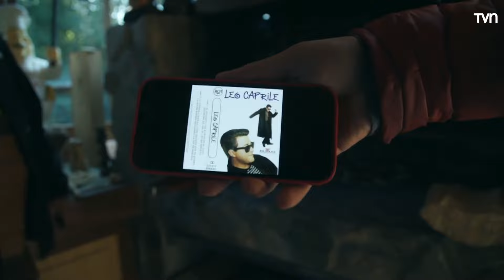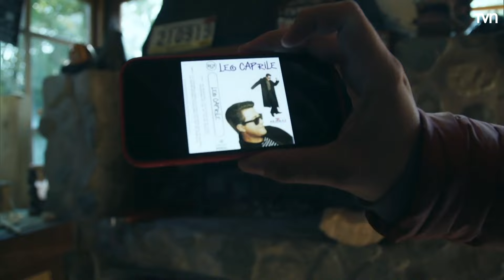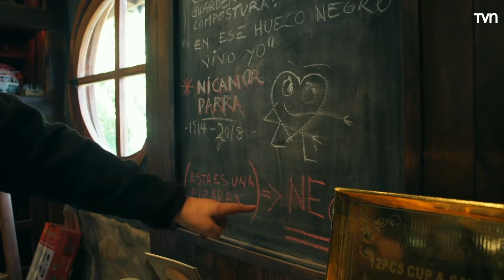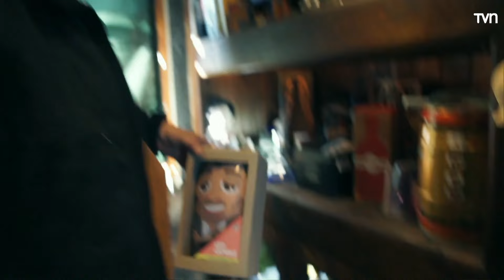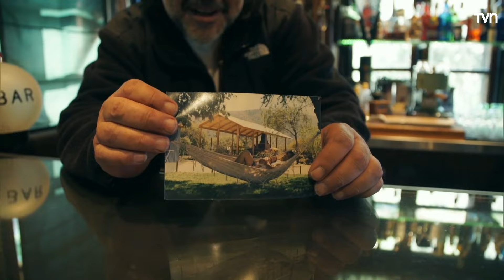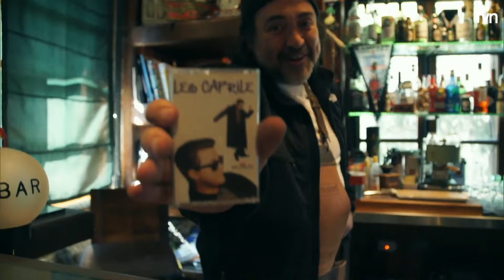Leo Caprile | Mira a quién me encontré - T1E6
Revelaremos cómo es la rutina diaria de algún conocido personaje y así conocerlos más íntimos que nunca.